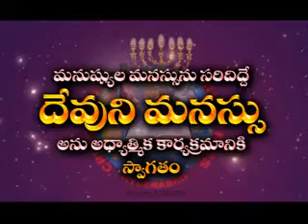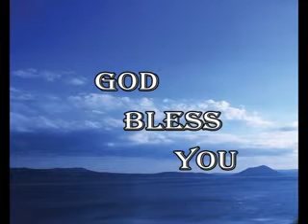TOPIC: NAAKU TELISINA NAA PUTTUKA PARAMAARDHAM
devunimanasu bible college founder & director, bro, arunkumar gaaru, hyd.